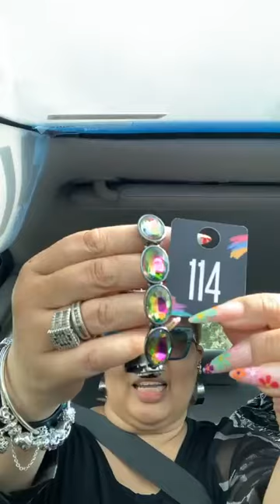Happy Thursday‼️I’m BACK, chime in for our Bracelet Marathon”‼️💍💍💍💎💎💎